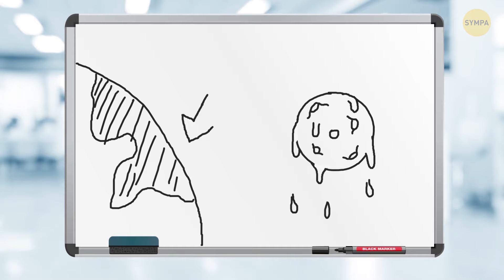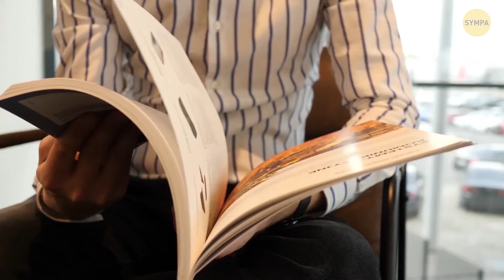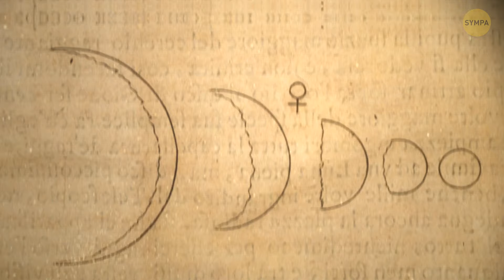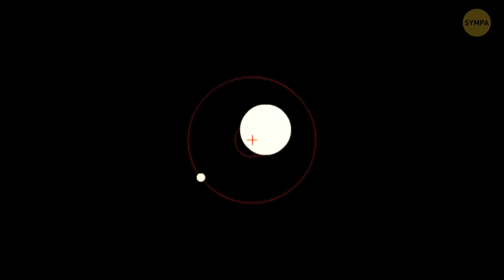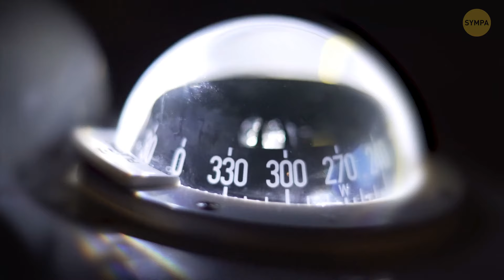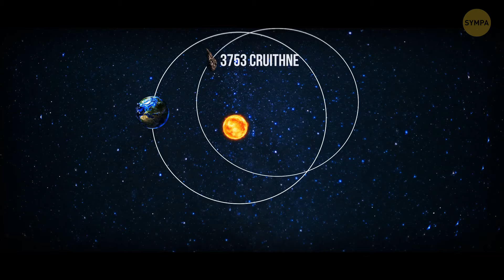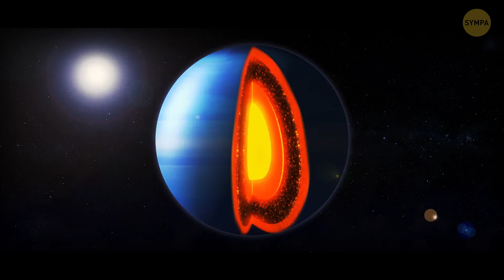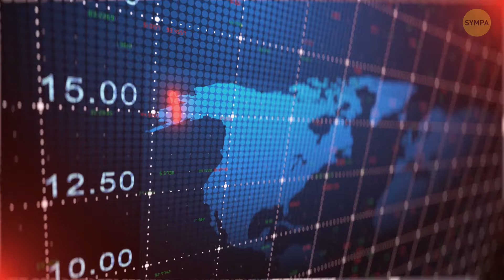La sombre vérité sur les taches sombres de la Lune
🚀 Rejoignez-nous dans un voyage éclairant alors que nous plongeons dans les mystères derrière ces taches sombres énigmatiques qui marquent la surface de la Lune.

🔍 Explorez la science intrigante et l'importance historique entourant ces anomalies lunaires, révélant un récit qui va au-delà de simples ombres. Découvrez les dernières recherches, théories scientifiques et connaissances découvertes qui éclairent la véritable nature des taches sombres.

🌌 Que vous soyez un passionné de l'espace ou un esprit curieux désireux de comprendre le cosmos, cette vidéo est votre clé pour percer la vérité sombre sur les taches mystérieuses de la Lune.

💫 Partagez la vidéo avec d'autres enthousiastes lunaires et plongeons ensemble dans les secrets cachés dans les ombres lunaires ! MystèresDeLaLune TachesSombresLunaires ExplorationSpatiale 🚀